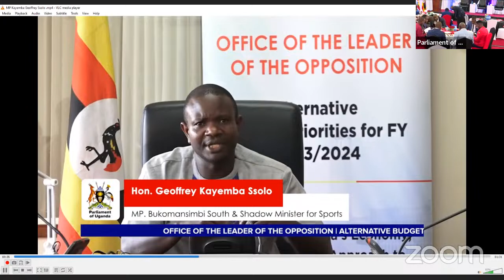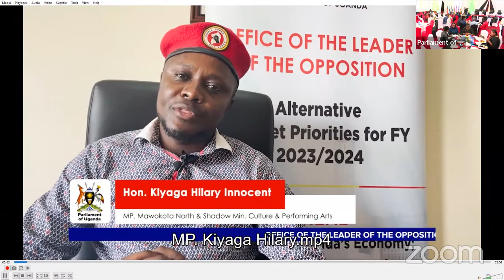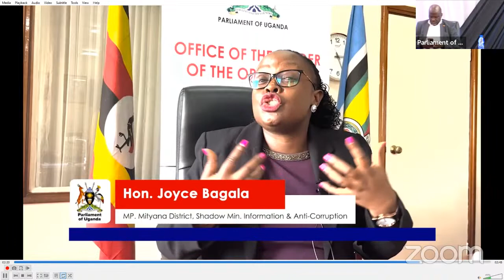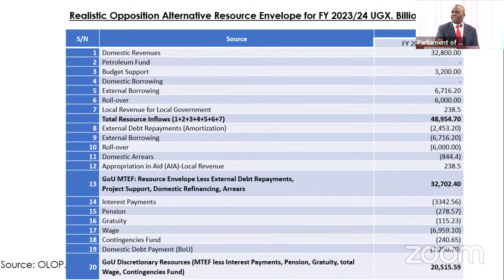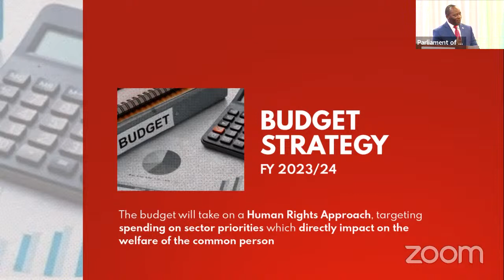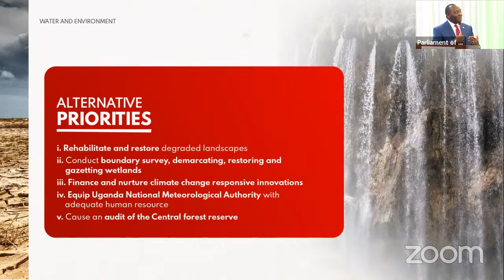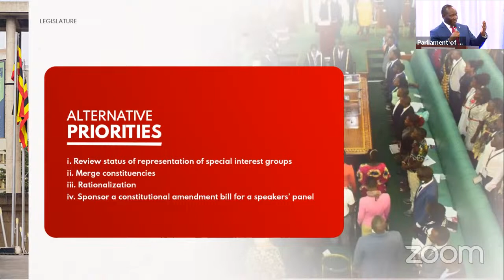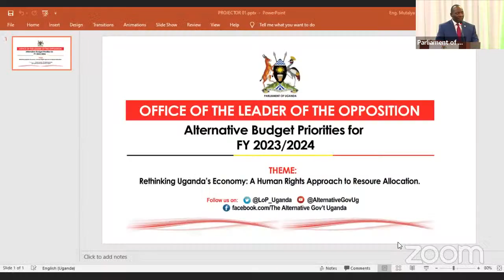Alternative Budget Day: PRESENTATION OF THE OPPOSITION BUDGET PRIORITIES FY2023/24